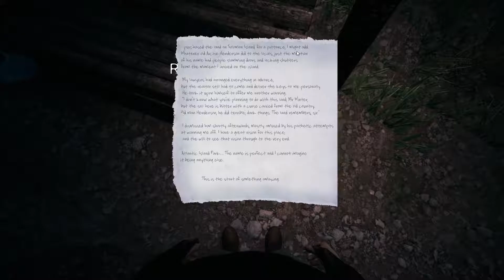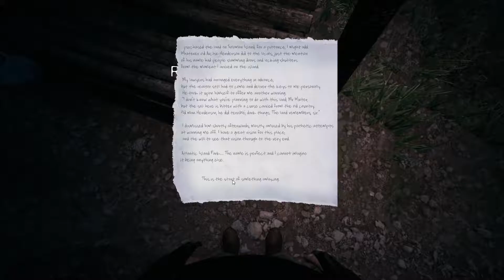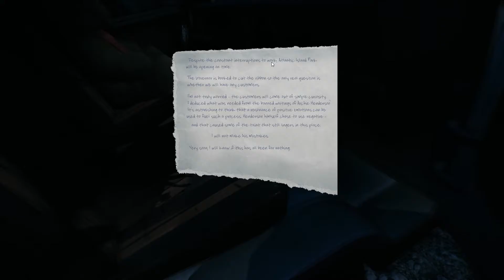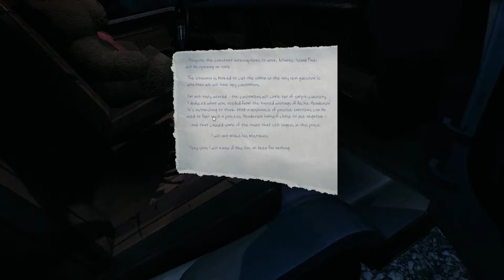The Park Episode 1: Story Time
Claw Goes it solo this time around delving into the land of creepiness that is the Park.

Game: The Park

Video and Monetization permission for "Six Sided Device"

We,

Michael Todd,

Chief Executive Officer at Michael Todd Games, Inc.

David Goodsell,

the Musician otherwise known as EnV,

give our explicit and legal permission to

"Six Sided Device",

a user of your video broadcasting service,

to monetize videos of Michael Todd Games, Inc. developed games including but not limited to Electronic Super Joy or any other title, prototype or digital experience developed by Michael Todd Games, Inc. in the past, current or future, on any channel owned by "Six Sided Device".

David Goodsell, the musician otherwise known as EnV, gives full permission to use his music in your youtube videos, including, but not limited to the Soundtrack of Electronic Super Joy, in the past, current or future, on any channel owned by "Six Sided Device".

This permission is (retro-actively) valid from the moment your service has been launched until the end of time. This permission shall not be limited to any territory, planet, solar system or universe.

And to state it plainly "Six Sided Device" can record videos of our games and do basically whatever they want with them including stick ads on the videos and make some money because it doesn't bother us and in most cases will actually be helpful to us!

Sided Device, where this exact message is available in full on Michael Todd Games, Inc.'s official website.

We,

Michael Todd,

David Goodsell,

"Six Sided Device",